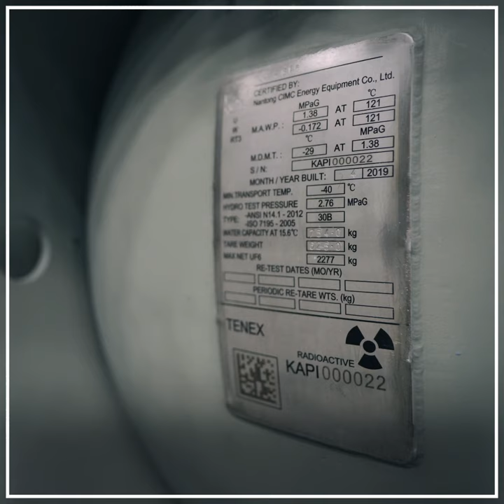The world’s uranium bank for nuclear reactors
The International Atomic Energy Agency’s Low Enriched Uranium Bank holds enough energy to power a large city for three years.
It serves as a back-up fuel supply for countries that rely on nuclear power. This secure facility was set up by the International Atomic Energy Agency and stores 90 tonnes of low enriched uranium, in case a country is unable to get its nuclear fuel on the open market or by any other means.